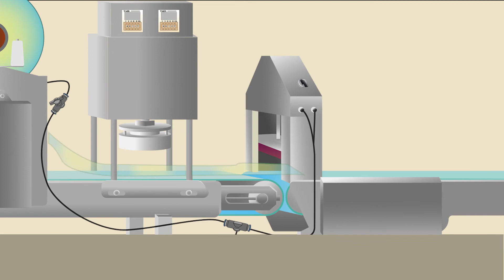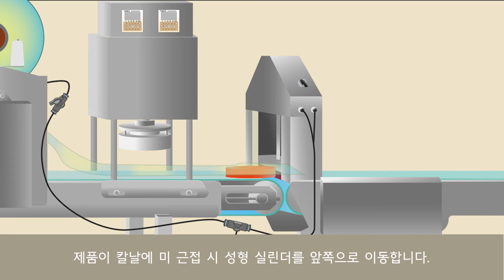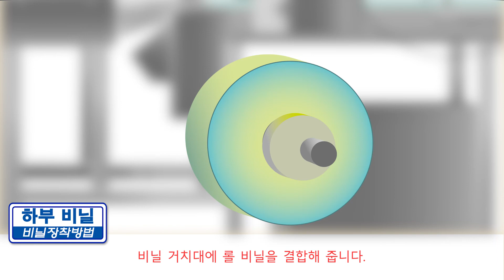포장성형기1사용설명영상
포장성형기1 사용자 메뉴얼